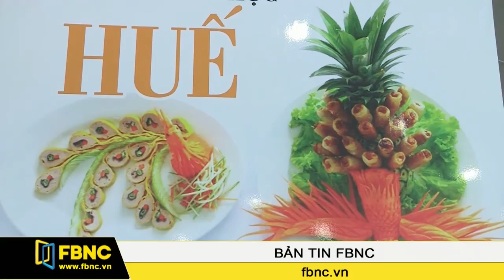FBNC - Kêu gọi xây dựng ẩm thực thành thương hiệu của du lịch Việt Nam